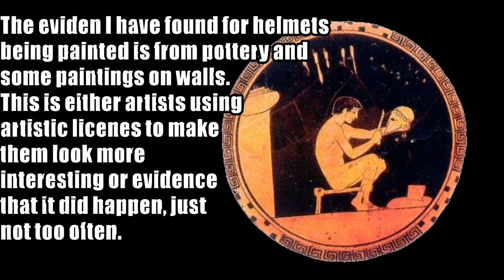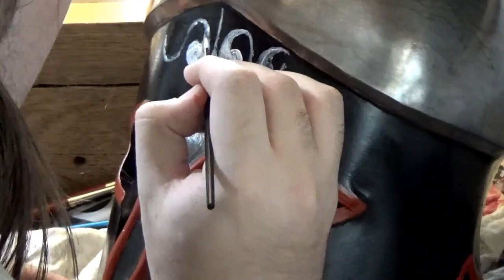Painting My Parade Corinthian Helmet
In this video I take my Corinthian helmet and decided to do it up, giving it a nice paint job.